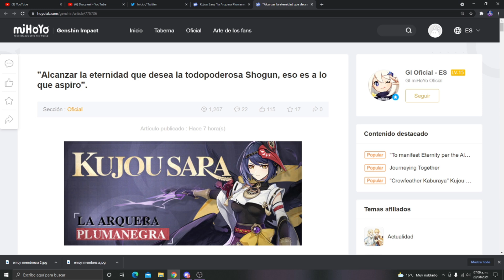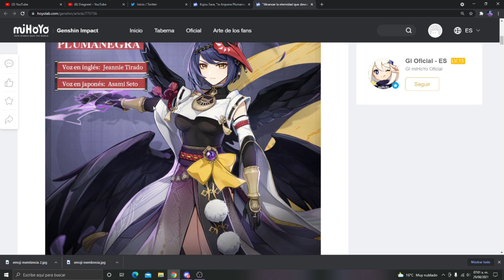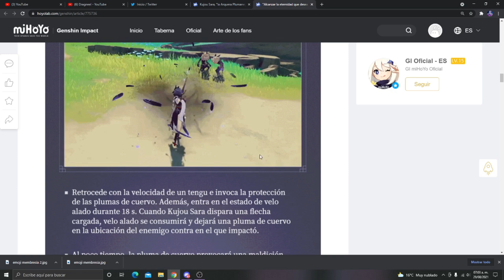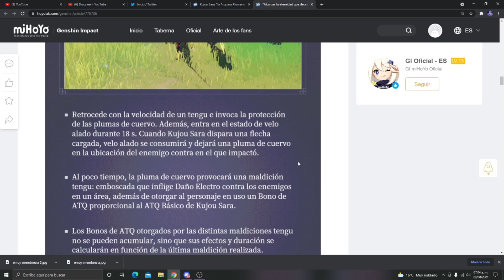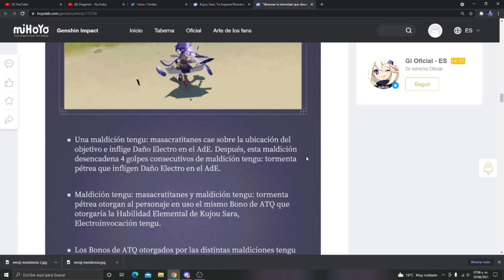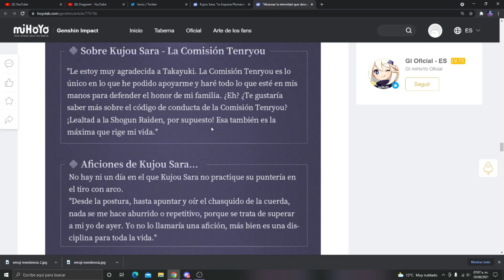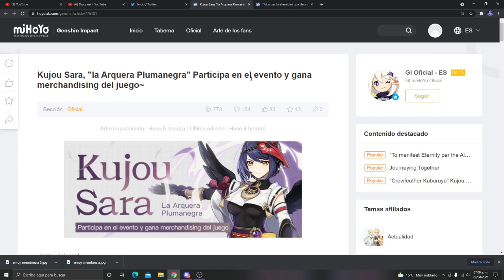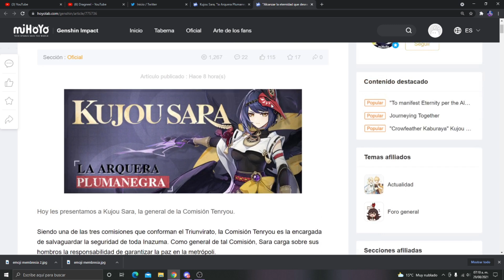¿SARA SERÁ UN BENNETT 2.1? HABLEMOS DE ELLA / SORTEO DE 10 FIGURAS / Genshin Impact / DRAGNEEL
e han revelado los detalles de Kujou Sara el nuevo personaje de 4 estrellas que tendremos en la 2.1 así que hablaremos de ella al igual que de un sorteo en relación con ella que esta haciendo Mihoyo.